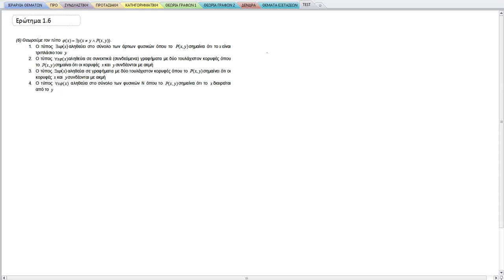ΠΛΗ20 ΕΠΑΝΑΛΗΠΤΙΚΟ ΔΙΑΓΩΝΙΣΜΑ 4 - ΣΩΣΤΑ/ΛΑΘΟΣ 6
Κατηγορηματική Λογική